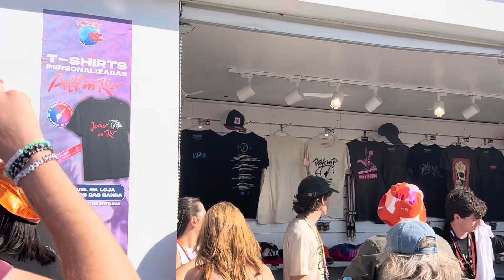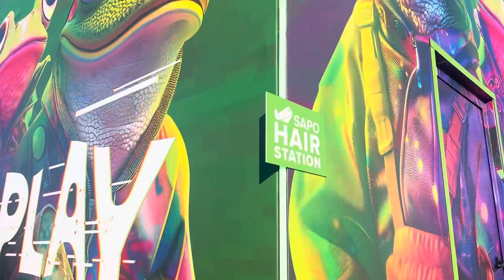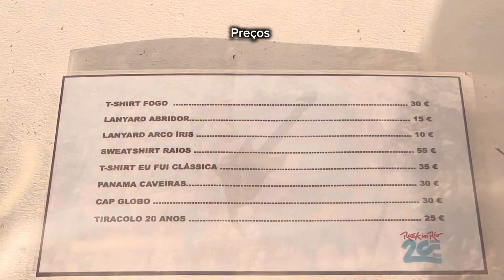#013 - Vlog com os Papás no Rock in Rio Lisboa 2024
Neste vlog, vocês vão acompanhar um dia incrível com os papás de gémeos no Rock in Rio Lisboa 2024! 🎸✨ Mostramos todos os detalhes do festival, desde as nossas aventuras pelos stands, os brindes que ganhamos, até os shows inesquecíveis que assistimos.

E um grande obrigada à vovó por tornar este dia possível e à SHEIN pelo convite 🙏

🔔 Deixem nos comentários qual foi o seu momento favorito do vlog ou se vocês também foram ao Rock in Rio!